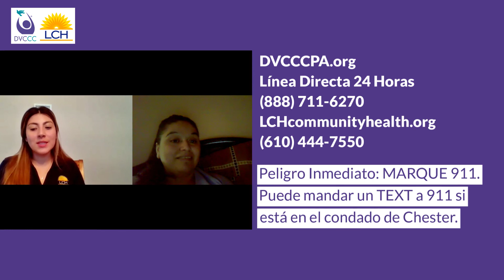Charlas entre amigos: los niños y la violencia doméstica - SPA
Únase a nosotros para hablar sobre los niños y la violencia doméstica. Conozca el impacto que tiene la violencia doméstica en los niños y adolescentes que los pone en riesgo de ciertos problemas de salud mental y de comportamiento. Descubra por qué los niños con discapacidades son aún más vulnerables a la violencia doméstica. Obtenga más información sobre las Órdenes de Protección contra Abuso (PFA) y el proceso para solicitar una.

Estamos aquí para ayudar en LCH como su recurso comunitario y centro de atención médica. Comuníquese con nosotros para obtener ayuda y soporte.

LCH Health and Community Services

Centro de violencia doméstica del condado de Chester